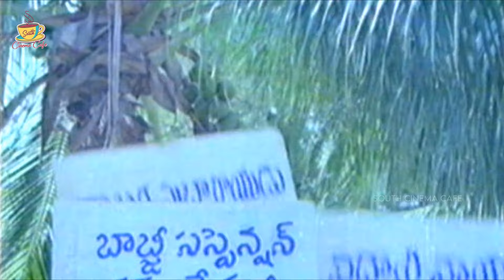Megastar Chiranjeevi Mantri Gari Viyyankudu Telugu Movie Special Part 3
Cast: Chiranjeevi, Poornima Jayaram, Tulasi
Directed by Bapu
Written-Screenplay by Mullapudi Venkata Ramana
Produced by Jaya Krishna
Editor: Anil Malnad